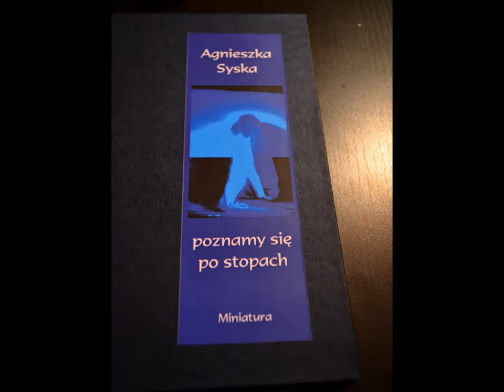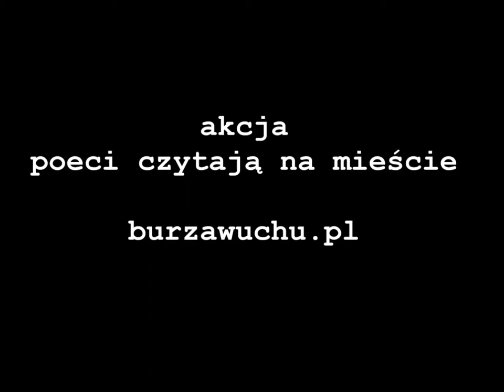"Poznamy się po stopach" - Agnieszka Syska czyta wiersze w cafe Pod Stopami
Agnieszka Syska  czytała swojej wiersze z tomu poematów
"poznamy się po stopach"(Miniatura 2014).

Fotografie Katarzyna Boruń-Jagodzińska
 zdjęcia Szymon Zrąk
na ścianach obrazy Krzysztoffa Skaina Maya
lokalizacja: Polska, Warszawa Śródmieście,
cafe Pod Stopami

FT Leones
2014